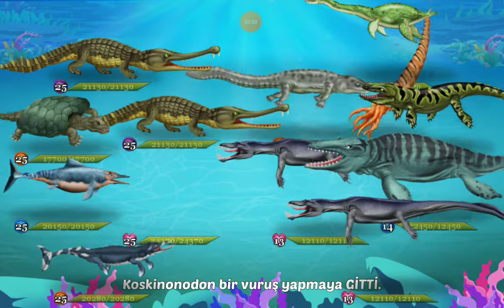Dino water world (hilesiz)